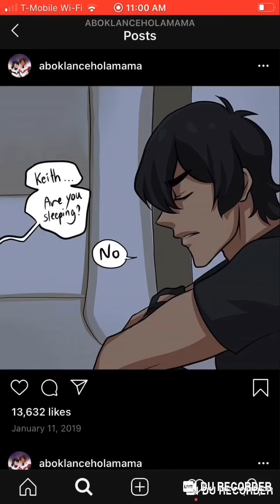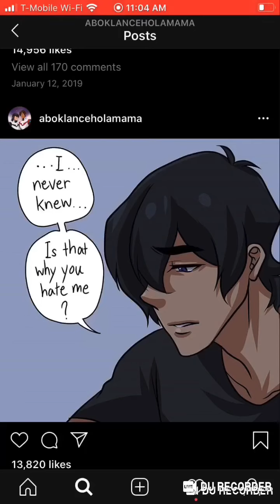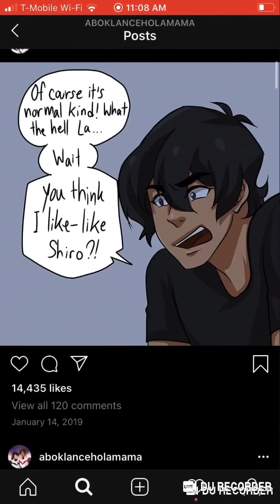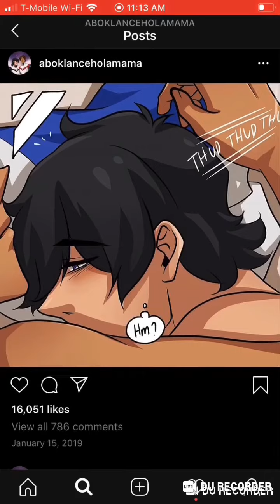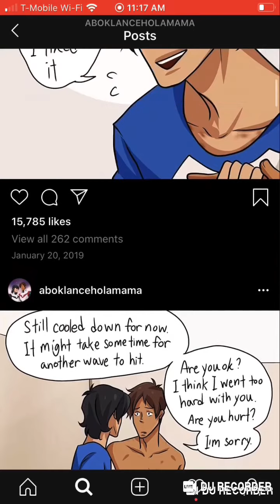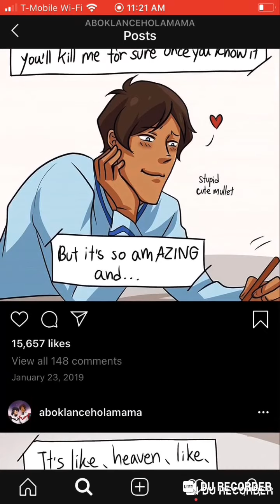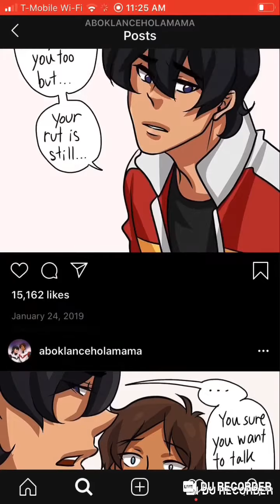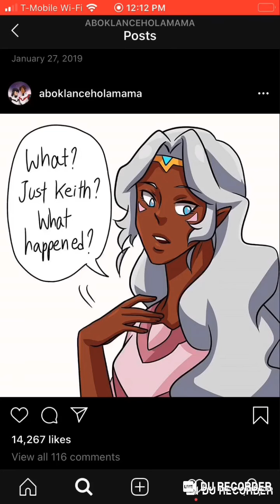Klance comic omega verse part 4 are we boyfriends now?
⚠️warning⚠️THIS IS NOT MY COMIC AND THIS VIDEO CONTAINS LGBTQ+.IF U DO NOT LIKE LGBTQ+ THEN THIS IS NOT THE VIDEO FOR U